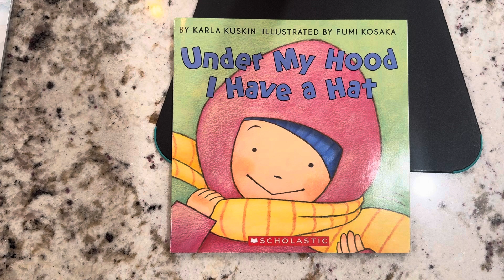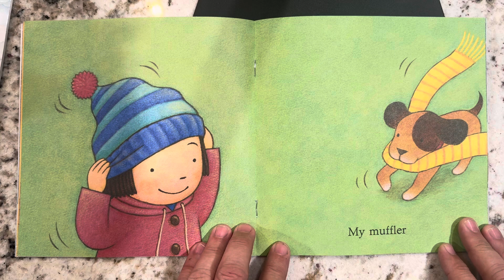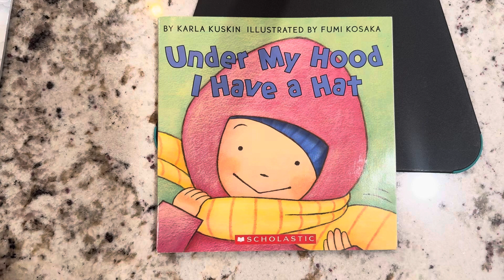Under My Hood I Have A Hat by Karla Kuskin for Scholastic is a winter read-aloud for kids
A story about the layers of clothes that keep a little girl warm in the snow.